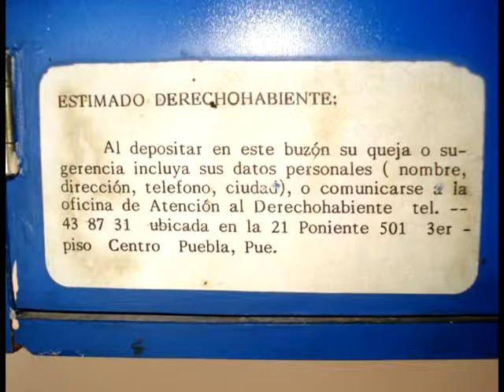ISSTE IXCAQUIXTLA 02